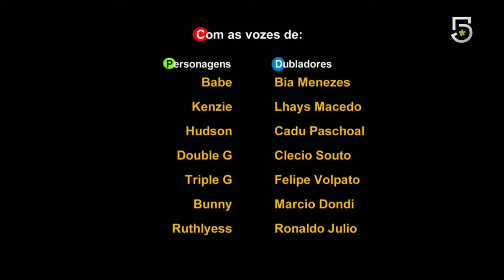game shakers/ ending logo schneiders bakery y logo nickelodeon productions canal 5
game shakers/ ending schneiders bakery y nickelodeon productions canal 5